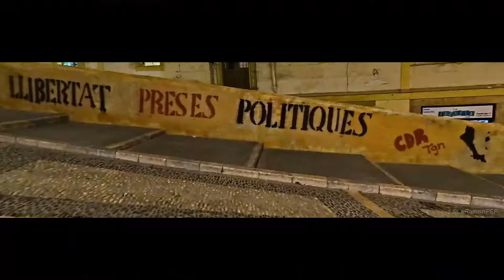ParlamentCarles X. Gómez. Plaça Font Tarragona contra empresonament consellers CAT Puigdemont.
Carles Xavier Gómez coordinador de l’ANC de Tarragona

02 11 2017